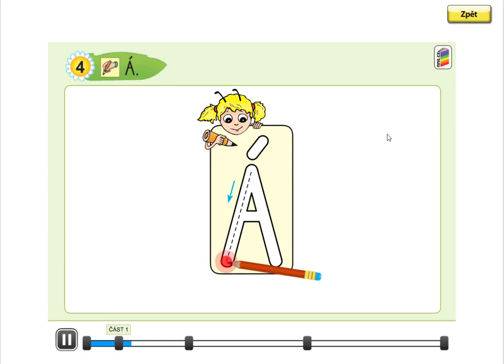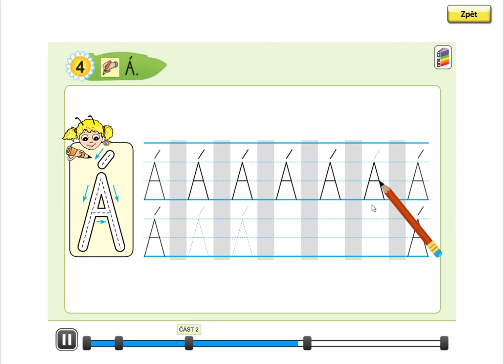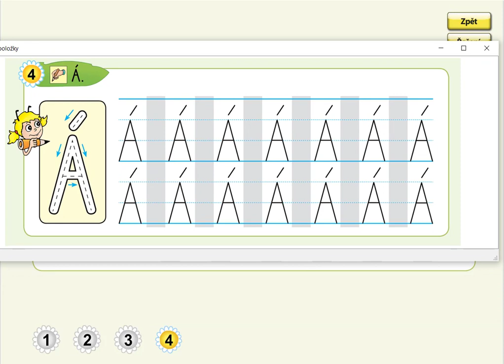Písmeno Á (psaní velkého tiskacího Á), ŽIVÁ ABECEDA, str. 6, cv.4